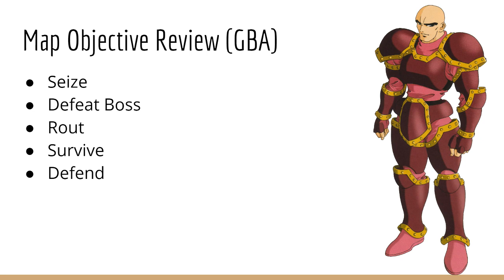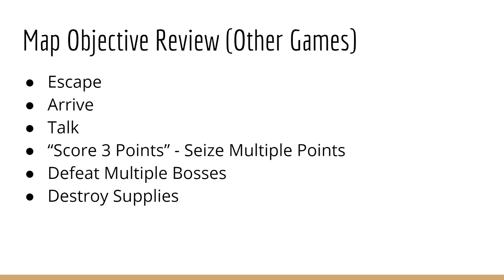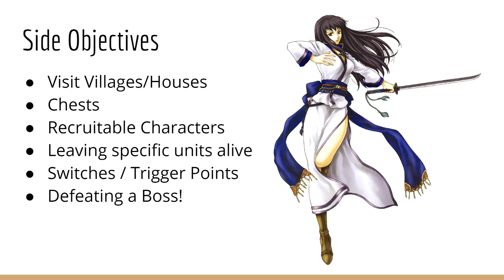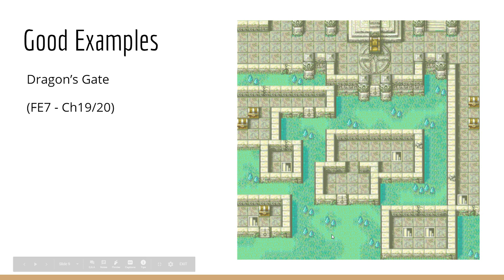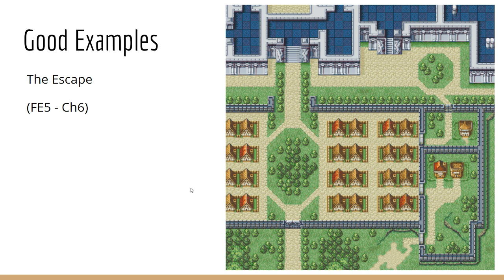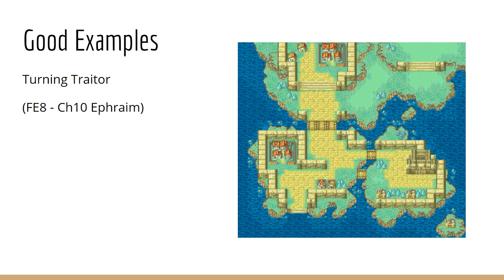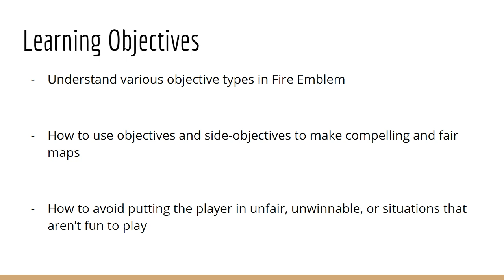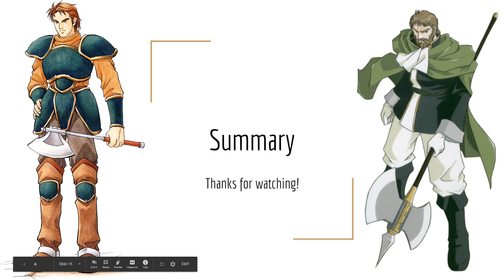Making Unique Map Objectives in Fire Emblem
Short video outlining how to combine different objectives to make your maps more interesting and fun to play.

This album was playing in the background when I recorded and it didn't come through at all for an unknown reason. It is recommended listening when watching